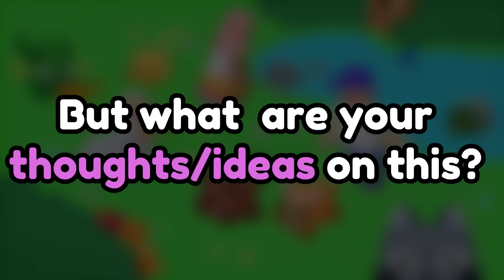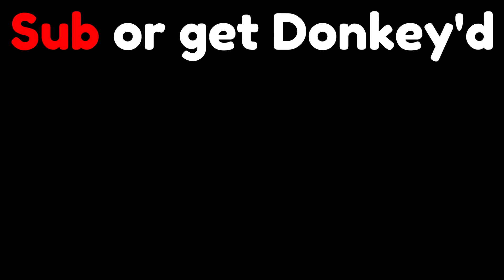Preston should not RELEASE 🔒 all New Pets 🐱 Next Update in Pet Simulator X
Preston should not RELEASE 🔒 all New Pets 🐱 Next Update in pet sim x
Preston should not RELEASE 🔒 all New Pets 🐱 Next Update in psx

（=´∇｀=） Music Used
TheFatRat music I used:

(=^-ω-^=)Discord Account
PetInventor#5114